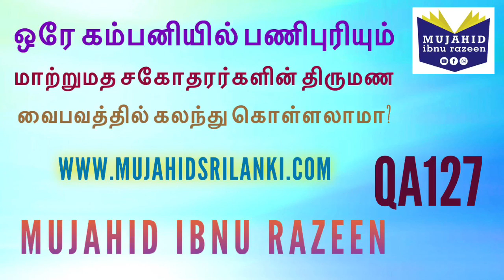127 -ஒரே கம்பனியில் பணிபுரியும் மாற்றுமத சகோதரர்களின் திருமண வைபவத்தில் கலந்து கொள்ளலாமா/இப்னு ரஷீன்